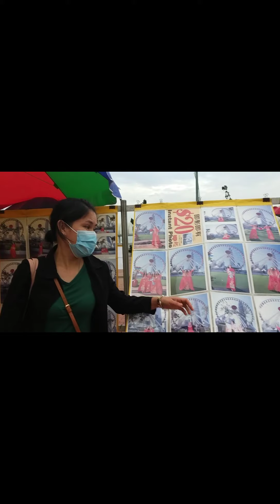HONGKONG CENTRAL WALKING TOUR DISCOVER THE TALLEST BUILDING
Central Hongkong Sar
City of Hongkong